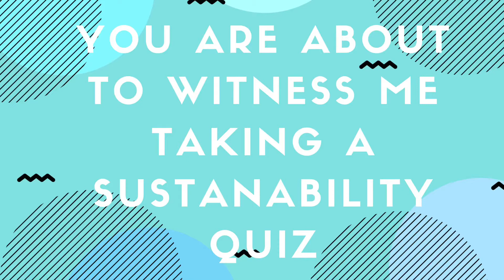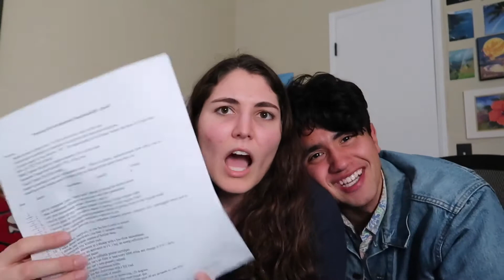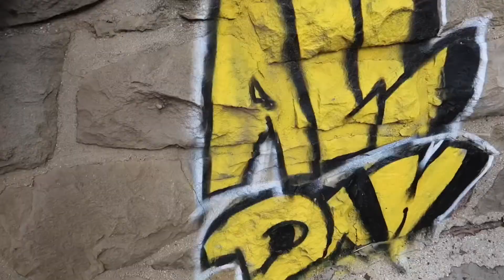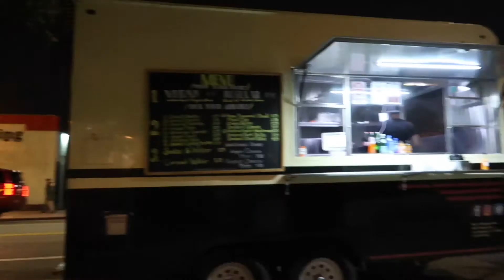HIKING THE HOLLYWOOD SIGN | VEGAN reviews!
Hey guys!! Sorry for the really late upload but here’s another vlog for you guys! 🤩

Go check out Monty’s Good Burger!
•there’s two locations in LA and one in riverside!
•ask for a Neapolitan shake.. it is BOMB

On Friday nights go check out the many vegan stands on York blvd in Highland Park!

How green are you?? Leave your scores down below! ❤️🤩